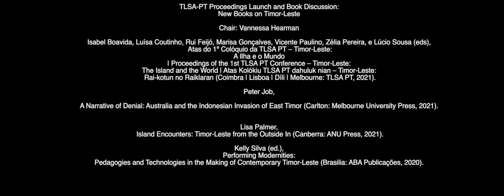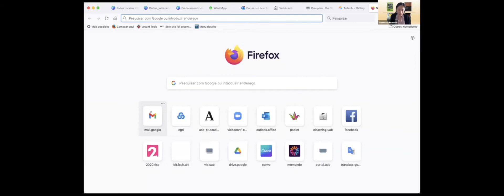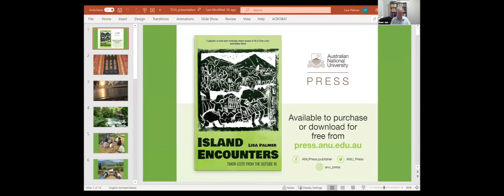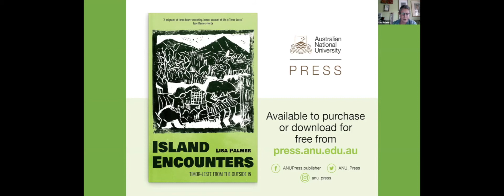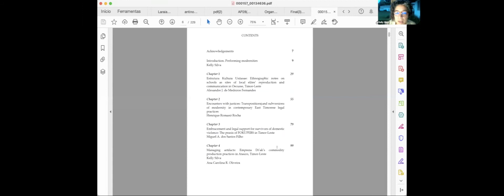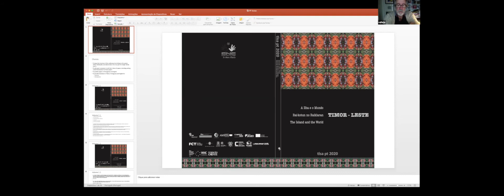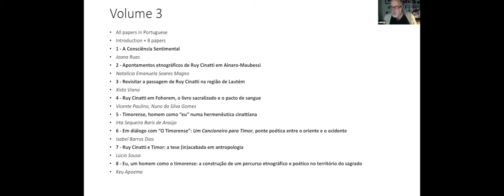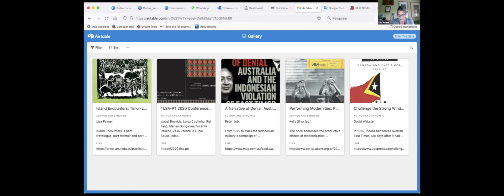Book Launch and Discussion, Symposium The Santa Cruz Massacre, Thirty Years on (9-10 November 2021)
TLSA-PT Proceedings Launch and Book Discussion: New Books on Timor-Leste
Chair: Vannessa Hearman
Books and authors featured:
• Isabel Boavida, Luísa Coutinho, Rui Feijó, Marisa Gonçalves, Vicente Paulino, Zélia Pereira, e Lúcio Sousa (eds), Atas do 1º Colóquio da TLSA PT – Timor-Leste: A Ilha e o Mundo | Proceedings of the 1st TLSA PT Conference – Timor-Leste: The Island and the World | Atas Kolókiu TLSA PT dahuluk nian – Timor-Leste: Rai-kotun no Raiklaran (Coimbra | Lisboa | Díli | Melbourne: TLSA PT, 2021).
• Peter Job, A Narrative of Denial: Australia and the Indonesian Invasion of East Timor (Carlton: Melbourne University Press, 2021).
• Lisa Palmer, Island Encounters: Timor-Leste from the Outside In (Canberra: ANU Press, 2021).
• Kelly Silva (ed.), Performing Modernities: Pedagogies and Technologies in the Making of Contemporary Timor-Leste (Brasilia: ABA Publicações, 2020).